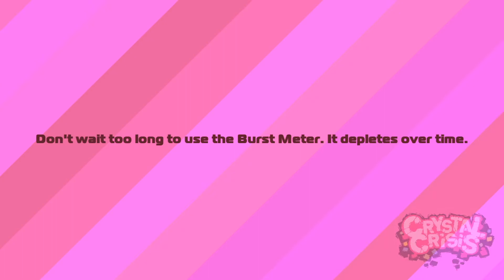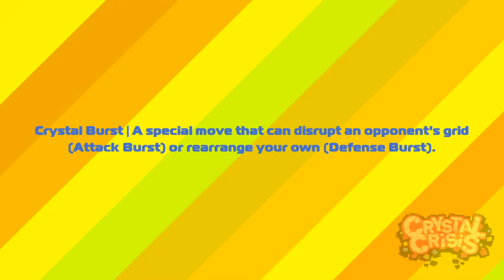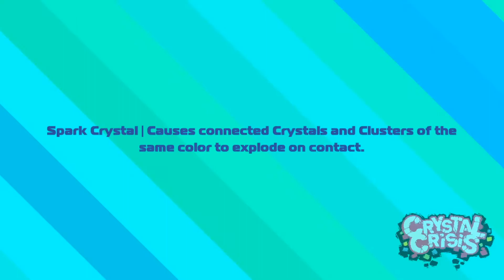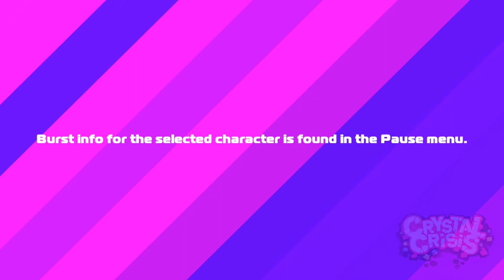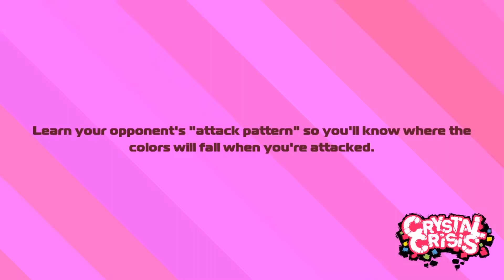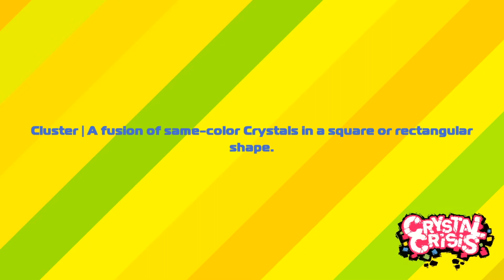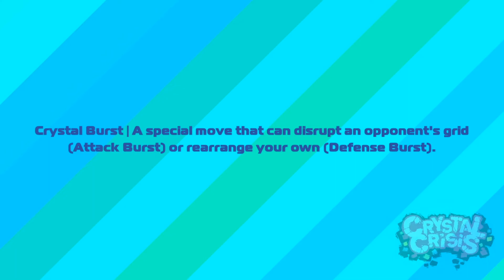Crystal Crisis - Inline mode: Grand Master 0 Continues (Quote)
Just to give a bit of insight of what Crystal Crisis is.
It's a puzzle game based primarily around the concept of Puzzle Fighter.
it has 4 different modes and a story mode featuring characters from Cave Story, The Binding of Isaac, and some more franchises.
In this video you'll be seeing Inline mode which has the matching mechanism from Columns and the piece maneuvering mechanism from games like Puyo and Puzzle Fighter.